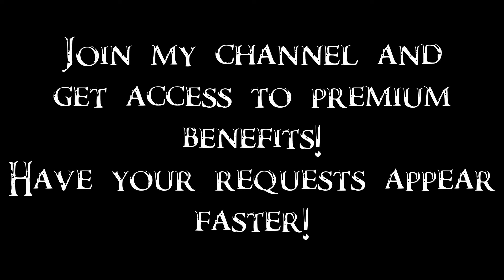Skyrim SE Battles - Miraak's Army & The Greybeards vs The Followers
After numerous failures, Miraak returns, this time having an army of his cultists to support him. Thanks to Kevin NK for suggestion!

Miraak's Army:
Krosulhah
Kruziikrel
Miraak
Relonikiv
Sahrotaar
10 Arch Cultists
10 Ascendant Cultists
10 Master Cultists

The Greybeards:
Arngeir
Borri
Einarth
Paarthurnax
Wulfgar

The Followers:
Adelaisa Vendicci
Aela the Huntress
Agmaer
Ahtar
Annekke Crag-Jumper
Arachnia
Aranea Ienith
Argis the Bulwark
Armored Frost Troll
Armored Troll
Athis
Beleval
Belrand
Benor
Bone Wolf
Borgakh the Steel Heart
Bran
Brelyna Maryon
Calder
Celann
Cicero
Cosnach
CuSith
Dark Brotherhood Initiate (Female)
Dark Brotherhood Initiate (Male)
Demented Elytra Nymph
Derkeethus
Durak
Dwarven Armored Mudcrab
Eola
Erandur
Erik the Slayer
Faendal
Farkas
Frea
Garmr
Ghorbash the Iron Hand
Golldir
Gregor
Hand Ethra Mavandas
Hand Kydren Indobar
Hilda
Illia
Ingjard
Iona
J'zargo
Jenassa
Jordis the Sword-Maiden
Kharjo
Lob
Lydia
Manic Elytra Nymph
Marcurio
Meeko
Mjoll the Lioness
Nix-Hound
Njada Stonearm
Ogol
Onmund
Ralis Sedarys
Rayya
Ria
Riekling Warrior
Roggi Knot-Beard
Rulnik Wind-Strider
Sceolang
Serana
Skritch
Steadfast Dwarven Sphere
Steadfast Dwarven Spider
Stenvar
Stray Dog
Sven
Sweet Roll
Talvas Fathryon
Teldryn Sero
Thistle
Torvar
Ugor
Uthgerd the Unbroken
Valdimar
Vesparth the Toe
Vigilance
Vilkas
Vorstag
Watchman Sindras

Become my Patron and get access to unique privileges!